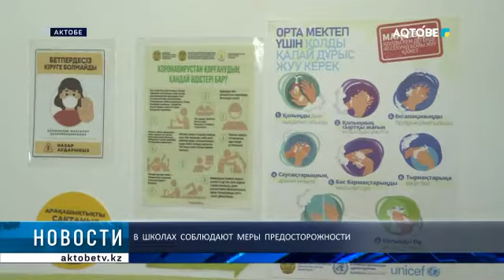В школах соблюдают меры предосторожности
Эпидемиологическая ситуация в стране обостряется. Актюбинская область по прежнему в красной зоне. В связи с этим необходимо строго соблюдать меры предосторожности. Особенно,когда дело касается детей. Наша съемочная группа посетила одну из школ областного центра, где дети учатся в оффлайн-режиме.